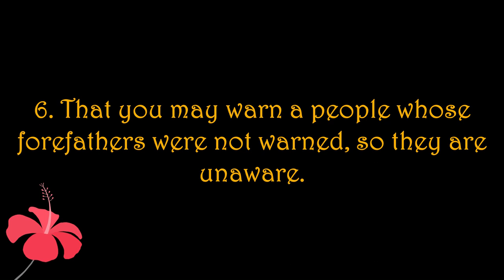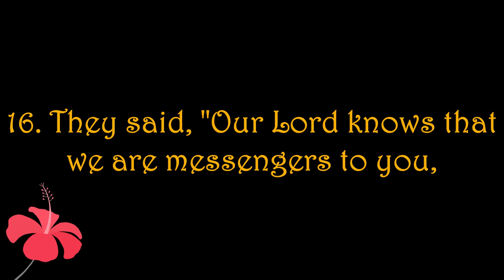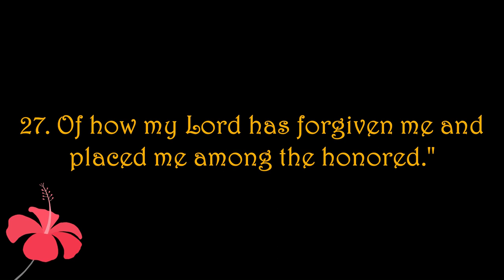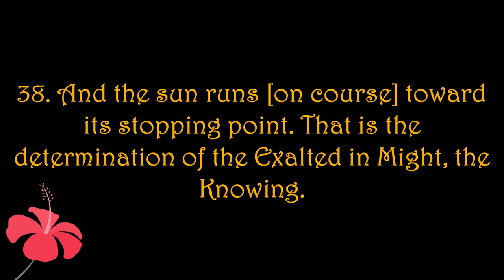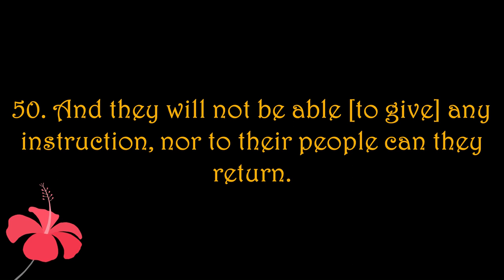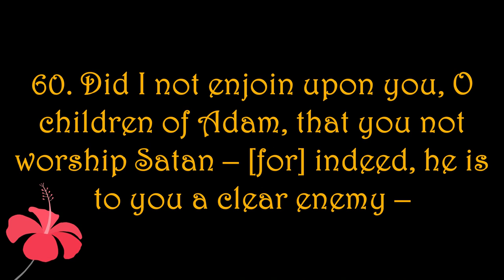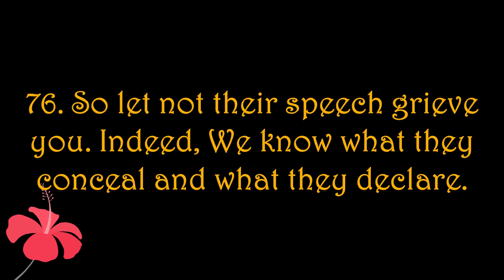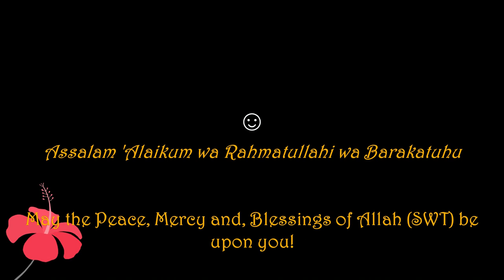Surah Yasin سورة يس‎ Shaykh Nasser al Qatami الشيخ ناصر القطامي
The Prophet (SAW) said, 'Whoever recites Yasin once Allah will record the reward of reciting the Qur'an ten times.' [Tirmidhi]

The Prophet (SAW)  said, 'Whoever recited Surah Yasin in the night seeking Allah's pleasure, Allah would forgive him'[Ibn Hibban]

It has been reported by Aisha (radiAllahu anha)that the Prophet (SalAllahu alayhi wasalam) said that there is a surah in the Qur'an that intercedes for itsreciter and forgive its listener. Know! It is Surah Yasin. It is called 'Mu'amma' in the Torah. It was enquired, what is Mu'amma? The Prophet (SalAllahu alayhi wasalam) said, 'it embraces the person with the goodness of this world and removes the dismay of the Hereafter'[Hashiya of Tafsir Jalalalayn]

Jazakallah khairan!